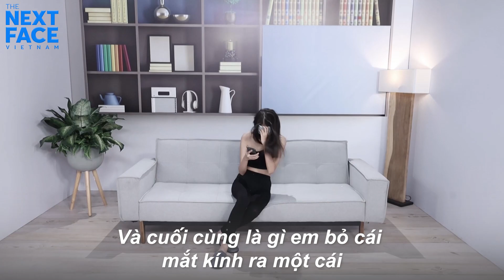THÍ SINH DIỄN XUẤT BỊ “BIẾT TRƯỚC” LIỆU KHÁN GIẢ XEM CÓ NHẬN RA?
Sẽ ra sao nếu như chưa diễn đã bị khán giả "bắt bài"?
Bạn thấy sao về phần thể hiện của Team Mentor H’Hen Niê?